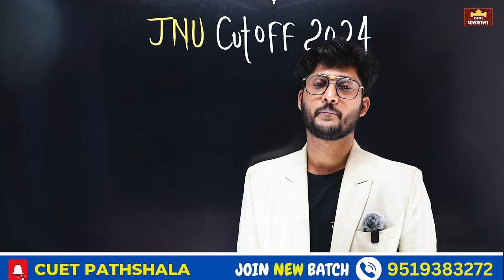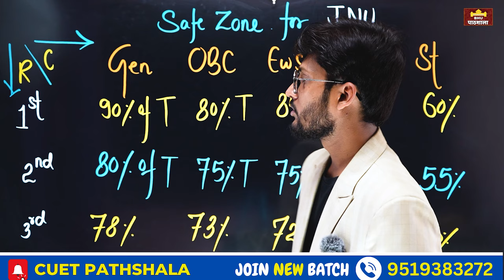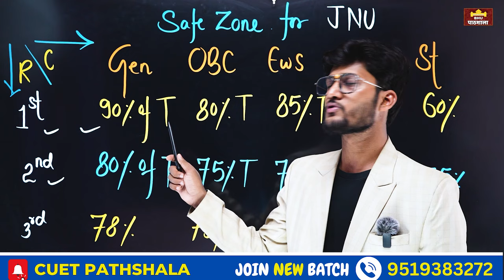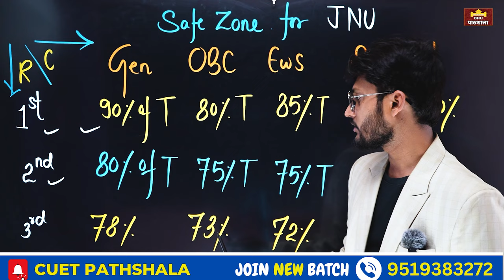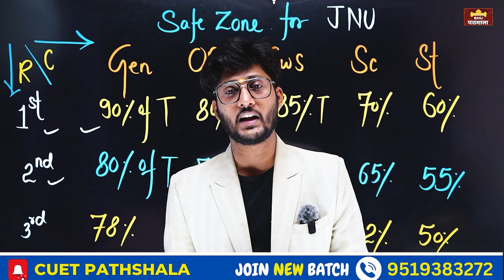JNU Cutoff 2024 ( Unofficial) कम से कम कितने Marks पर होगा ? By neersir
CUET PG CUT-OFF 2024 (UNOFFICIAL)
( Based On Last Year Official Cut-off )